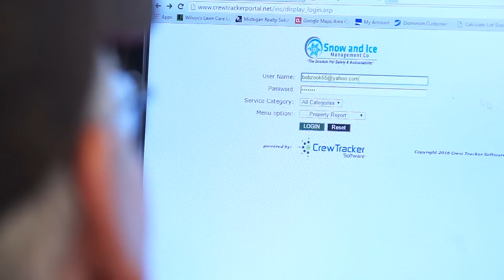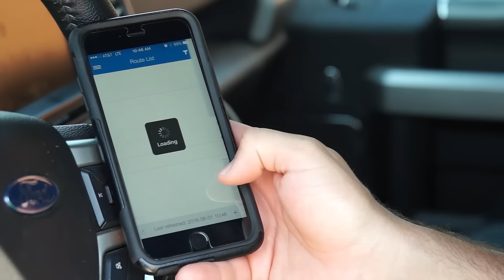Snow & Ice Management: Contractor Testimonials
Snow removal professionals prefer to work with SIMCO. We are hiring contractors, snow plow drivers, and other snow removal professionals for the winter season.